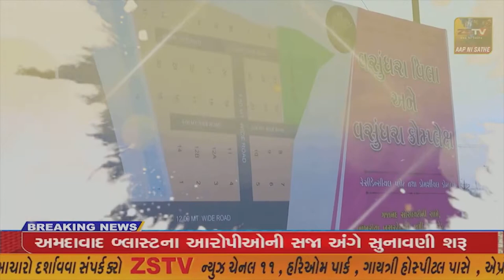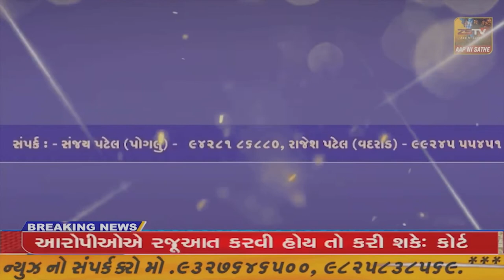વિજયનગર ના પાલ ખાતે મંગળા શાંતાબેન અને જયંતિલાલ ચોકસી ના સૌજન્ય થી સર્જન ફાઉન્ડેશન સંસ્થા દ્રારા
વિજયનગર ના પાલ ખાતે મંગળા શાંતાબેન અને જયંતિલાલ ચોકસી ના સૌજન્ય થી સર્જન ફાઉન્ડેશન સંસ્થા દ્રારા વિના મૂલ્યે નેત્ર નિદાન- સારવાર કેમ્પ યોજાયો//ZSTVNEWS.//